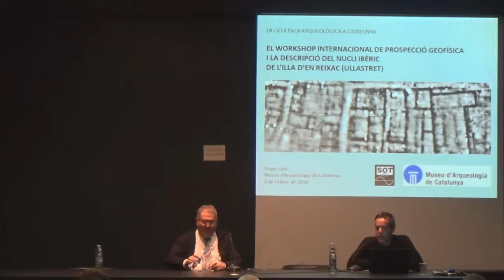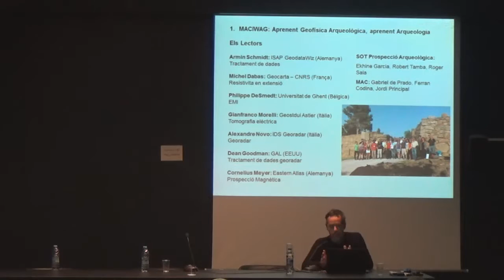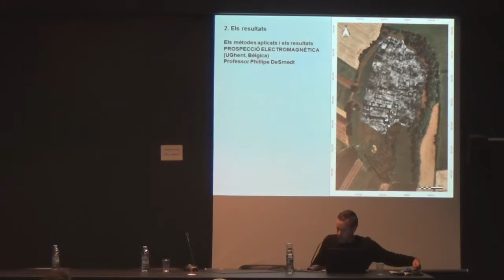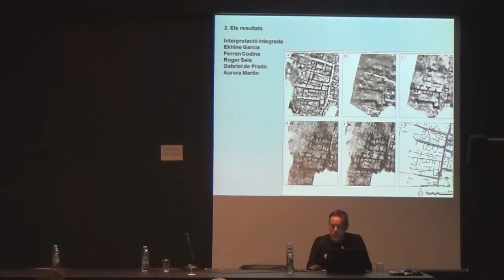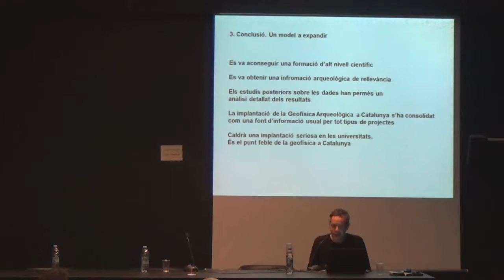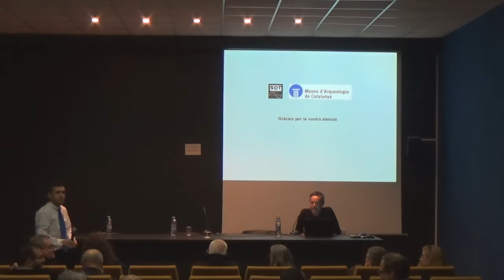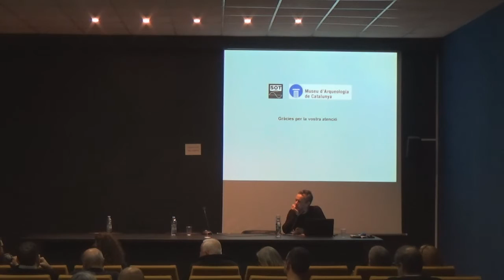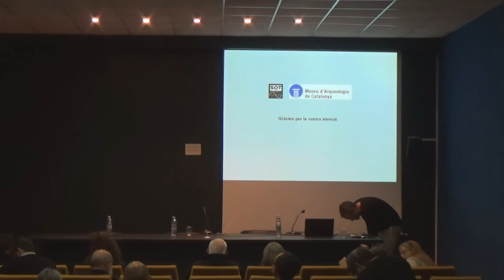Conferència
“Les aportacions de la prospecció geofísica en l’arqueologia catalana: El cas de l’Illa d’en Reixac”. A càrrec de l'arqueòleg Roger Sala.